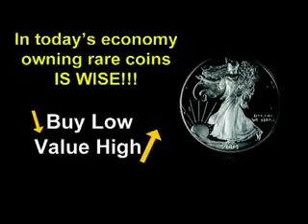Before He Cheats - Carrie Underwood (COVER) 4 =)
yo y yo yo yo listen lsten listen up check it checkit ott dawg